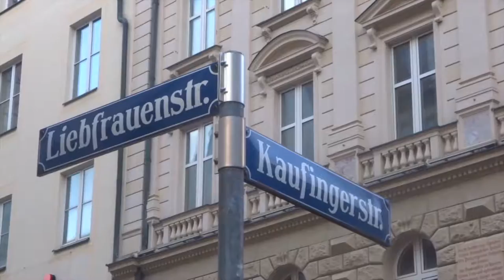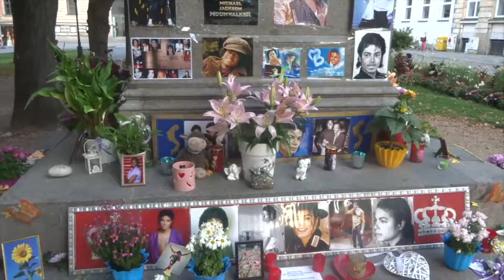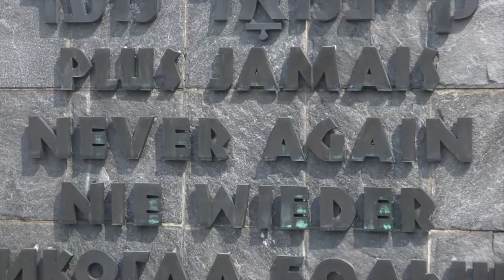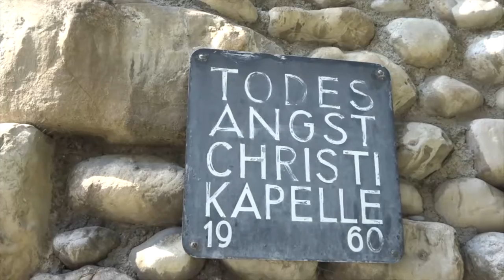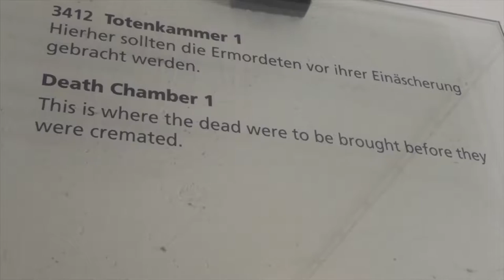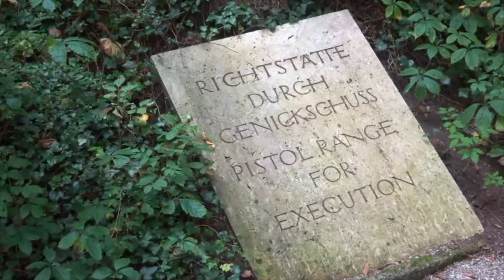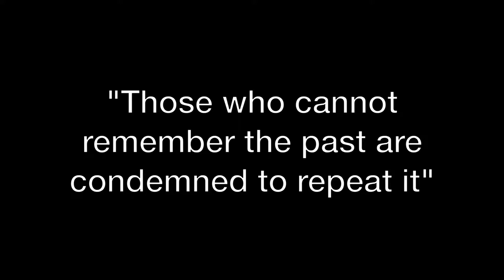dachau concentration camp in MUNICH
Munich is widely known for Oktoberfest but I was more interested in its WWII history.

On May 30, 2016 I left for a two month long study abroad stay in Florence, Italy and an 18 day backpacking trip across Europe.